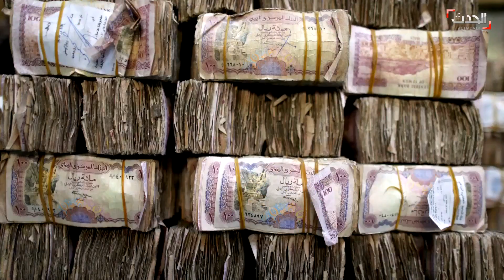ميليشيات إيران في اليمن تنشئ نظاماً اقتصادياً يُحاكي نموذج طهران "بنيان مستضعفان"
الحارس القضائي.. نظام اقتصادي استحدثته ميليشيات إيران في اليمن يُحاكي النموذج الإيراني "بنيان مستضعفان".. الصحافية ميس الحربي تتحدث من غرفة أخبار الحدث عن المسؤول عن تكوين إمبراطورية الحوثي